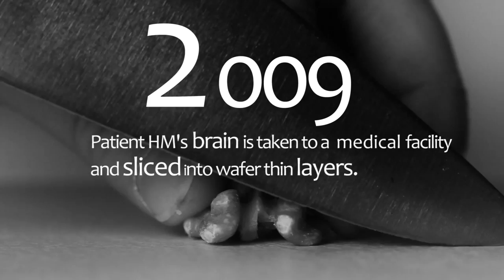Red Hot Theatre - 2401 Objects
26-28th June 2014@ Norden Farm, Maidenhead. / 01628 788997

Red Hot Theatre makes its long-awaited return in this beautiful and moving play which shows that memories allow us to move forward and that our past creates our future.
 Innovative and award winning local theatre group, Red Hot, returns to Norden Farm Centre for the Arts with the play '2401 Objects'. This beautiful and moving play, based on the true and remarkable story of Henry Molaison and his famous brain, was a huge success at the 2012 Edinburgh Festival for Analogue Productions who have kindly given Red Hot exclusive rights to bring their bold approach to the stage.

50s Connecticut. The American Dream. Henry has potential...but he has issues. His parents pin their hopes on brain surgeon Dr William Scoville. Just a small procedure.

"He's a discerning man Henry. He likes fast cars. This is the start of something".

Fifty years later, millions will watch transfixed, online, as another neurosurgeon takes a keen interest in Henry, by that time known simply as Patient HM.

A play about memory, loss and being human. What will you still remember when it all starts slipping away?

Red Hot - theatre at its best and constantly surprising.